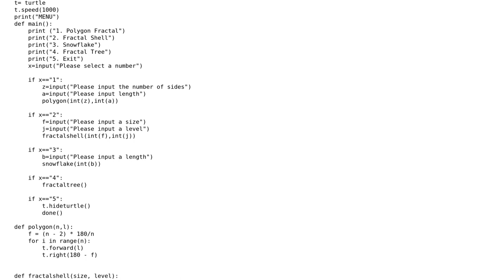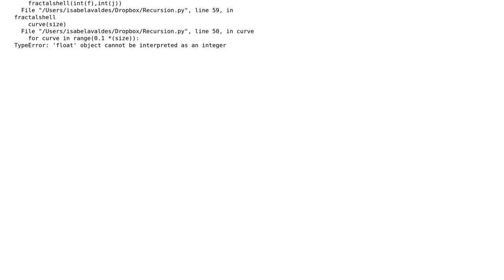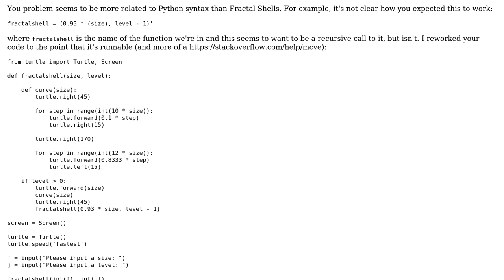Fractal shell in Python turtle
With thanks & praise to God, and with thanks to the many people who have made this project possible! You are responsible for your own actions.